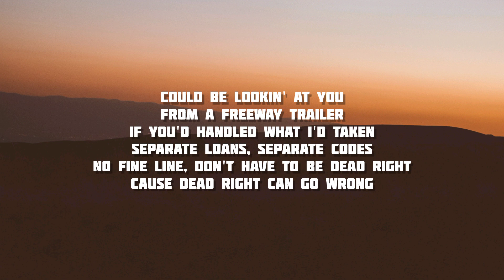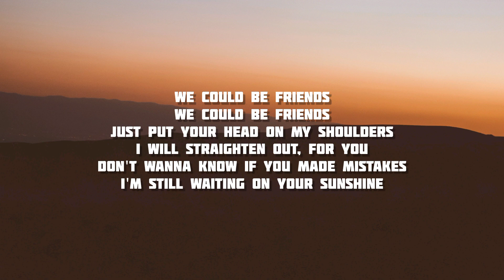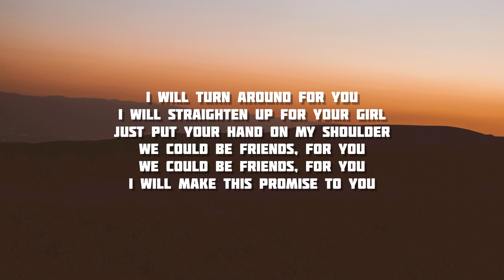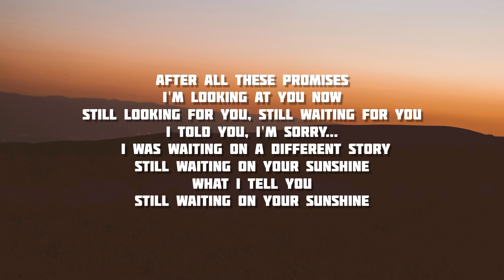Friends - Francis & The Lights | Lyrics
[Bon Iver:]
Could be lookin' at you
From a freeway trailer
If you'd handled what I'd taken
Separate loans, separate codes
No fine line, don't have to be dead right
Cause dead right can go wrong

[Francis and the Lights:]
We could be friends
Put your head on my shoulders

I'm Francis
Still dreamin' of a glory
Of somethin' new
I can't remember what it's like
To never wanna let go
It's all good though

[Francis and the Lights & Kanye West:]
Just put your head on my shoulders
I will straighten out, for you
Don't wanna know if you made mistakes
I'm still waiting on your sunshine

Ooh, LA
I guess you gotta chase that ghost
Heard you bought some land in Mexico
And I said, "Way to go, man"
Cause wherever you may roam
Remember who you know
There's a station playin' rock and roll

[Justin Vernon & Francis and the Lights:]
I will turn around for you
I will straighten up for your girl
Just put your hand on my shoulder
We could be friends, for you
I will make this promise to you
After all these promises
I'm looking at you now
Still looking for you, still waiting for you
I told you, I'm sorry... I was waiting on a different story
Still waiting on your sunshine
What I tell you